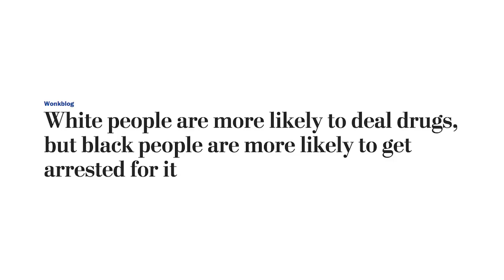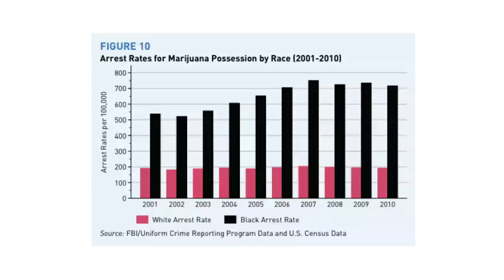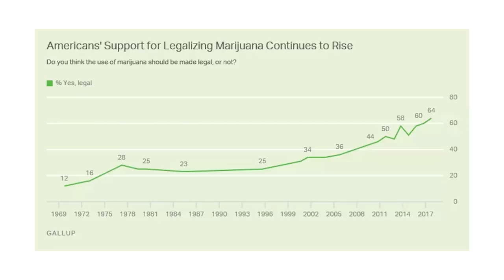This Video is About Marijuana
Uh Oh.

OK. A thing I didn't say, that I probably should have, is that we haven't actually had a chance to do as much research on marijuana as we should have. Edibles have different effects than smoking which has different effects from vaping. Different strains have different amounts of THC and CBD and that matters. These are both psycho-active compounds and they both have effects on your brain. That's why they get you high, but the highs are different and the effects (and thus potential negative side-effects are different.)

But it's also very hard to even STUDY marijuana because it's illegal...so this is both another reason to decriminalize (to make research easier) and a reason why it's more complicated (we don't know for sure how many of the negative effects we've teased out.